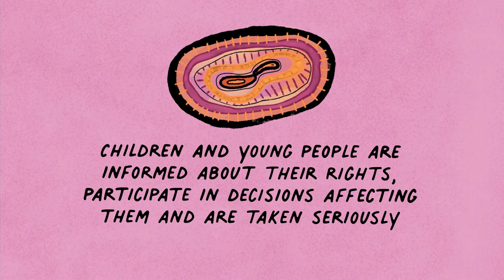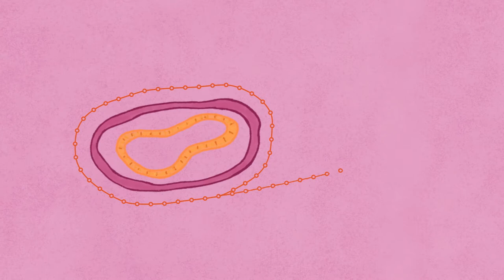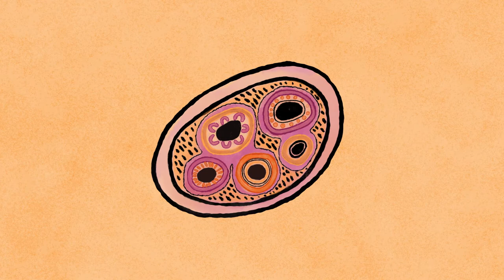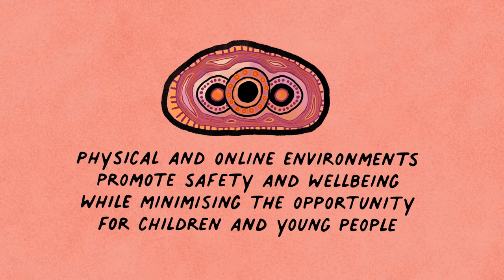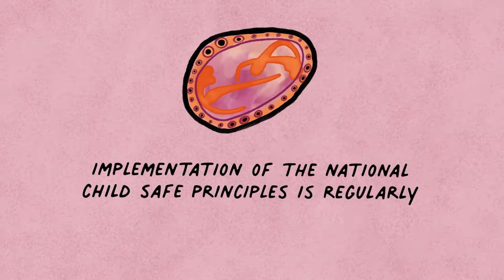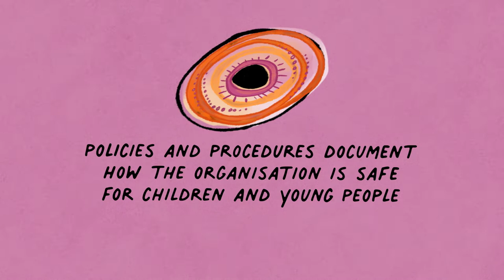Keeping Our Kids Safe: Understanding Cultural Safety in Child Safe Organisations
This video explains the 10 National Principles for Child Safe Organisations and what they might look like through an Aboriginal and Torres Strait Islander cultural lens. The video can be used for training and informing staff and volunteers at all levels of an organisation.